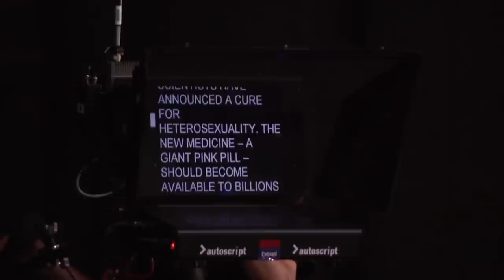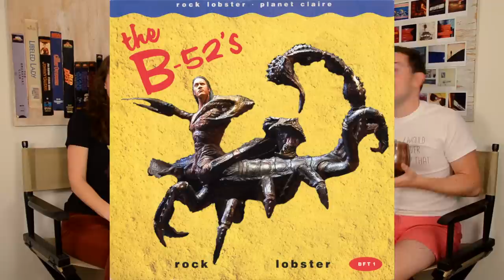RuPaul’s Drag Race Season 3 Episode 4 | MovieBitches Ruview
We're going back to Season 3 of RuPaul's Drag Race! Join us as we ruview this fabulous season. This week the queens channel their inner Katie Couric on Queer News Network. There are a lot of dud performances, but some are "So Gay They're Good!" This week is full of drama and contention, and our episode has some silly sidebars, so enjoy!

-Joan Crawford

-Bette Davis